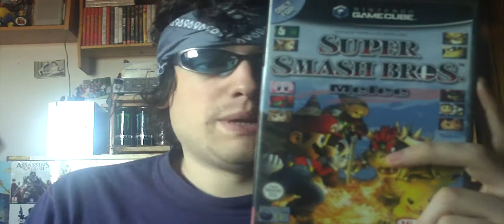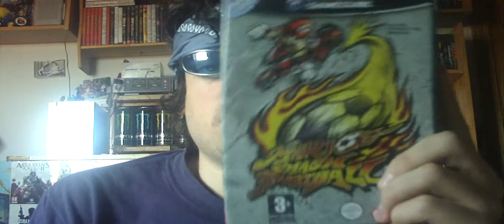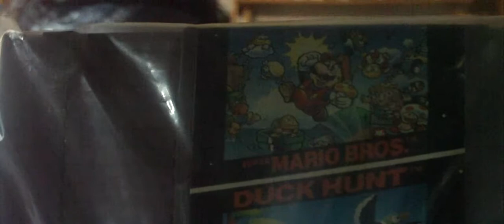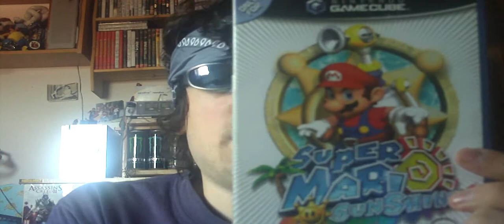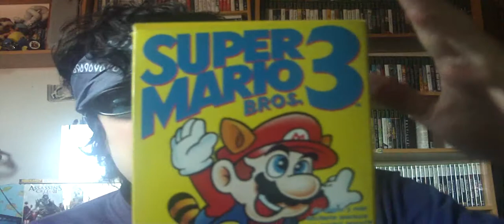Mi Top 10 de Juegos de Super Mario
Top 10 a peticion de 19joelh.
CLIKALAI para mas Top 10 a peticion.
En breve,nuevos videos.Salu2 chavales.